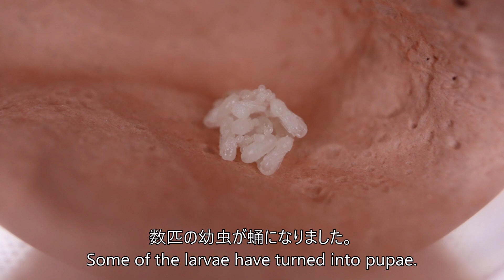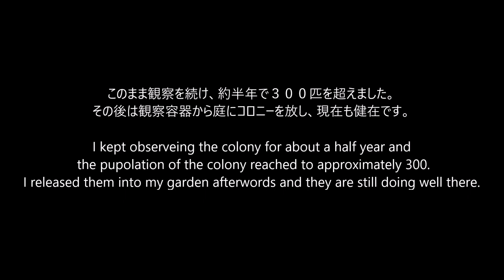女王アリ一匹から働きアリが増えるまでを観察してみた。Observing a queen ant raising her young from the ground up